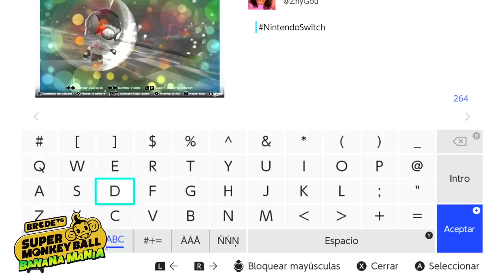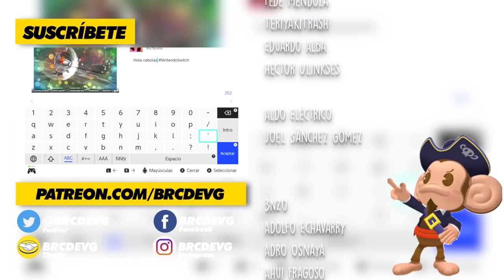Mira cómo el chango se hace bolas en SUPER MONKEY BALL BANANA MANIA 🍌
Sigue a @BRCDEvg para más contenido